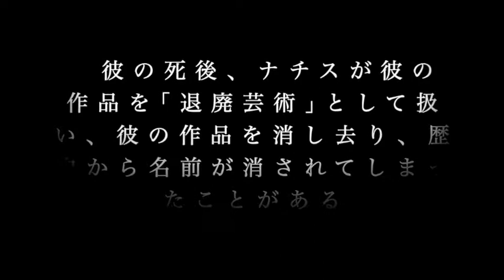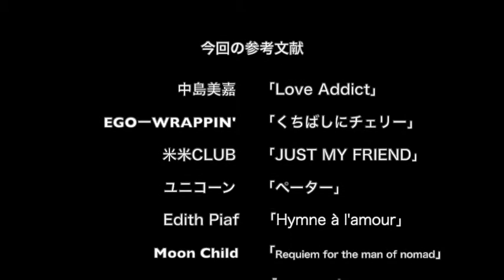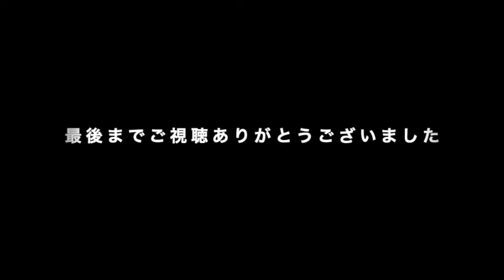【世界の混乱を止めたい】Water sphere(At-the-last Ver.)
アバンギャルドの彫刻家｢レームブルック｣を知ってますか？

一度歴史から名前を消された彼のことを……

動画内訳

開始〜４：０９　楽曲作品
４：１０〜終わり　解説